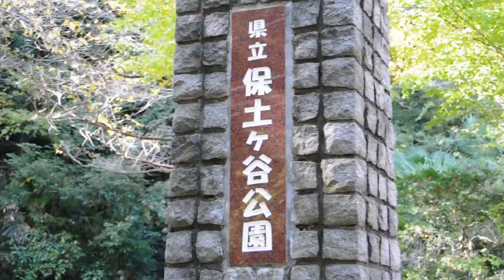(HD) Ginkgo / イチョウ並木 20101120 Goro@Welsh corgi